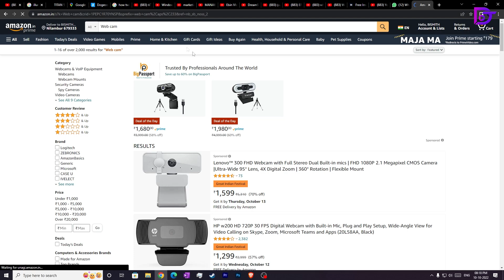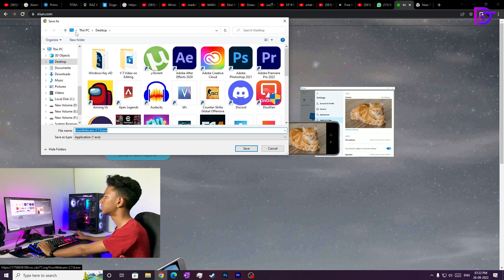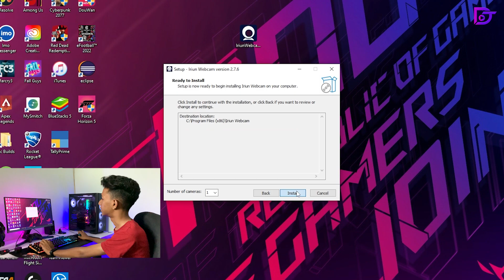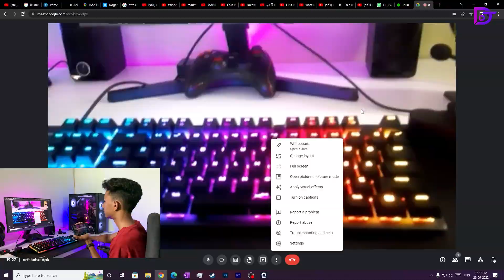Android Phone-നെ USB WebCam ആക്കാം... | Malayalam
0:00 Intro
1:09 Process
4:13 Outdraw